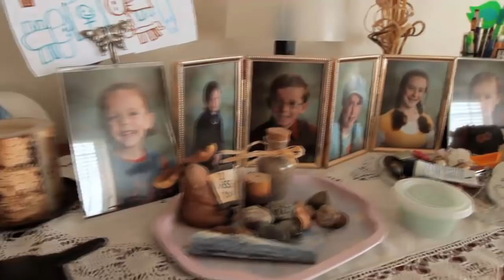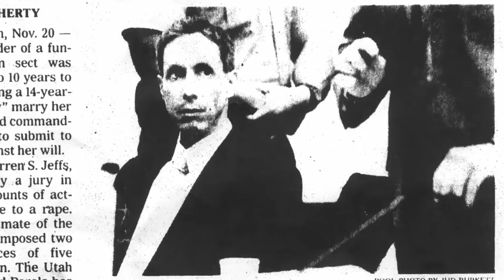The Story Continues: Modern Polygamy | Our America with Lisa Ling | Oprah Winfrey Network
Find out what has happened since Lisa Ling and the Our America cameras visited polygamist families in Centennial Park, Arizona. For more on OurAmericawithLisaLing, visit Oprah.com.